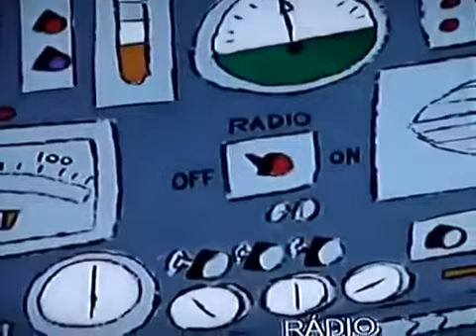Pink Panter Cartoon Film